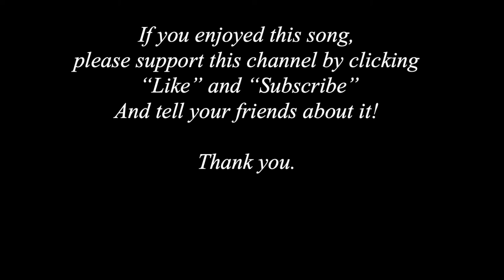You Can't Get to Heaven with echo from Feierabend Book of Echo Songs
Lyrics are below. This song is the extended version of "The Deacon Went Down." So if you want a shorter version try that one.

You Can’t Get to Heaven

Oh you can't get to heaven. . . on a pair of skates. . .
'Cause you'll skate right by. . . those pearly gates. . .
'Cause you'll skate right past those pearly gates,
I ain't a-gonna grieve my Lord no more.

Oh you can’t get to heaven. . .In a rocking chair. . .
Cause the Lord don’t want. . .No lazy bones there. . .

Oh, you can’t get to heaven. . . in a limousine. . .
‘Cause the Lord don’t sell. . . no gasoline. . .

Oh, you can’t get to heaven. . . in a motor car. . .
“Cause a motor car. . . can’t go that far . . .

Oh you can’t get to heaven. . . in a birch canoe. . .
You’ll need to paddle. . . ‘til you’re black and blue. . .
You’ll need to paddle ‘till you’re black and blue

If you get to heaven. . . before I do. . .
Just bore a hole. . . and pull me through. . .

If I get to heaven before you do
I’ll plug that hole with shavings and glue

Oh the deacon went down. . .to the cellar to pray. . .
He fell asleep. . .and he stayed all day. . .

“That’s all there is,. . . there ain’t no more,”. . .
Saint Peter said. . . as he closed the door. . .